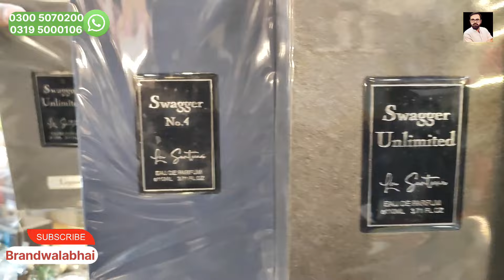episode 9 | branded perfumes | original perfumes | genuine | authentic | guaranteed |brand Wala Bhai